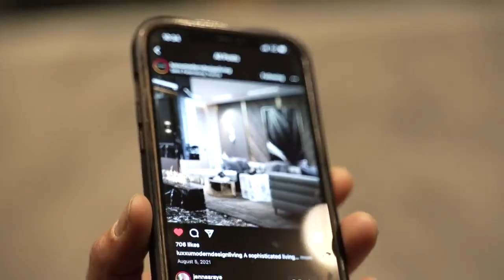Designing The 20,000 Sq Ft Penthouse I'm Considering Taking!!!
Wasting people's time as per usual